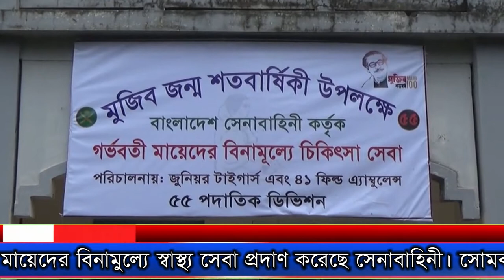স্বাস্থ্য সেবা অধিকার শেখ হাসিনার অঙ্গিকার || cnnbd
ঝিনাইদহ থেকে জেলা প্রতিনিধি জাহিদুর রহমান তারিকের তথ্য ও চিত্রে দেখুন বিস্তারিতঃ ‘স্বাস্থ্য সেবা অধিকার, শেখ হাসিনার অঙ্গিকার’ এ শ্লোগানকে সামনে রেখে ঝিনাইদহে ফ্রি মেডিকেল ক্যাম্প অনুষ্ঠিত হয়েছে। শুক্রবার দুপুর থেকে সন্ধ্যা পর্যন্ত শহরের উজির আলী স্কুলে এ ক্যাম্পের আয়োজন করে ঝিনুকদহ ভাষা পরিষদ ও নবগঙ্গা রক্ষা পরিষদ নামের ২ টি স্বেচ্ছাসেবী সংগঠন। শুরুতে ক্যাম্পের আনুষ্ঠানিক উদ্বোধন করেন জেলা প্রশাসক সরোজ কুমার নাথ। পরে শহরের বিভিন্ন এলাকার ৩’শ দুস্থ ও অসহায় মানুষের স্বাস্থ্য সেবা প্রদাণ ও বিনামুল্যে ঔষধ বিতরণ করা হয়। ঝিনাইদহে ২ জন বিশেষজ্ঞ চিকিৎসক মেডিকেল ক্যাম্পে ও  ২ জন অনলাইনে আগতদের সেবা প্রদাণ করেন।ফ্রি মেডিকেল ক্যাম্পের সার্বিক সহযোগিতা করেন ঝিনাইদহ পৌরসভার মেয়র সাইদুল করিম মিন্টু ।